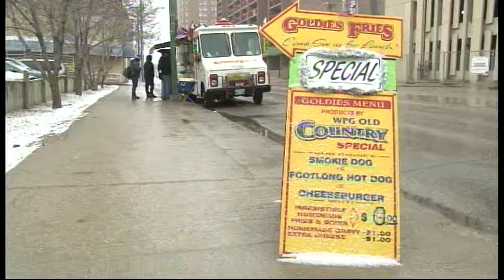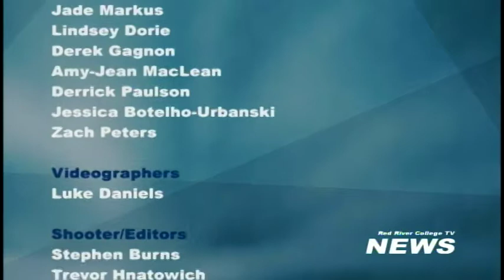Brett Madill's Anchor Highlights - Live@Five - April 2 2015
Highlights of news anchoring by Brett Madill during the April 2 2015 Live@Five broadcast on RRC-TV .